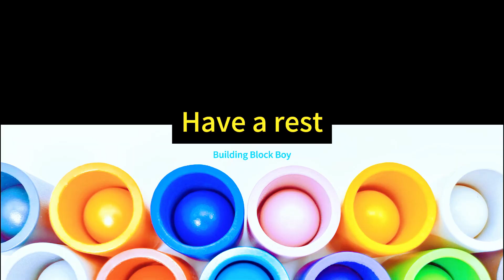Color Sorting ASMR😜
Very Satisfying Color Sorting ASMR Videos will help you completely relax and help you fall asleep. If you like weird and exciting satisfying and relaxing sand videos, you'll love these.